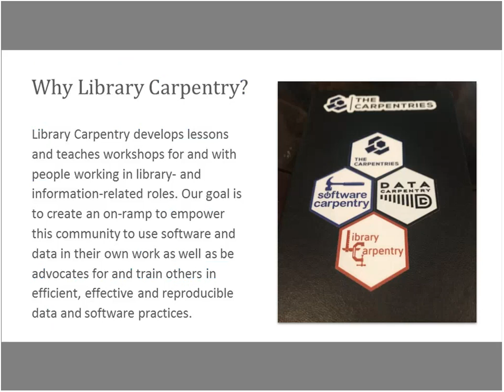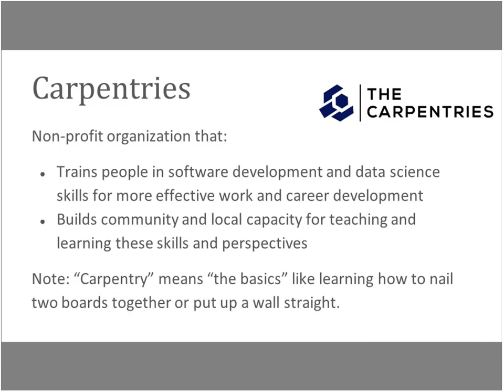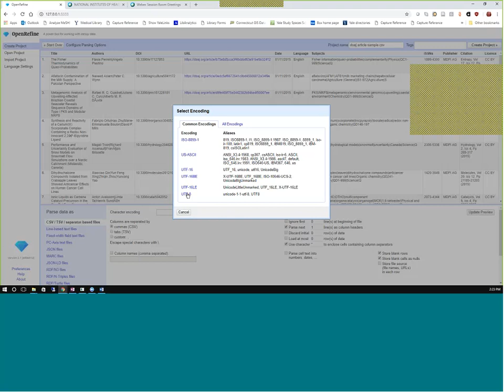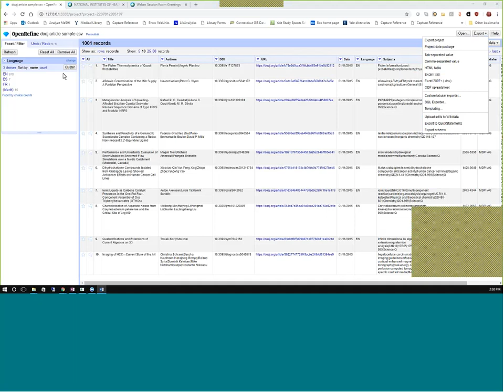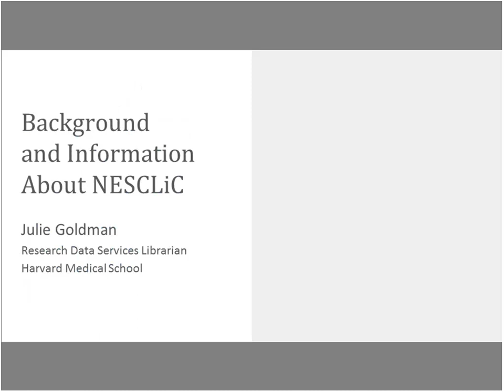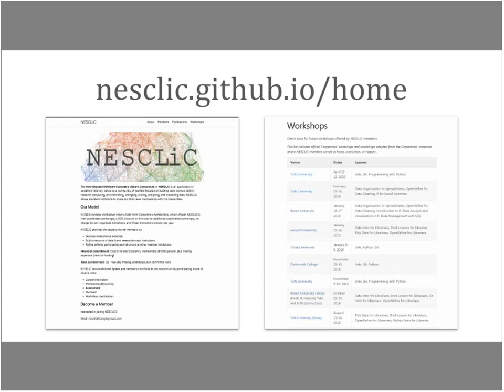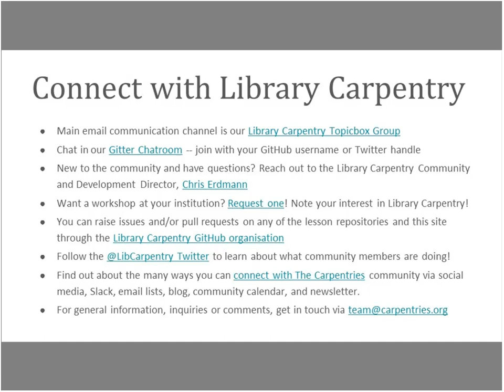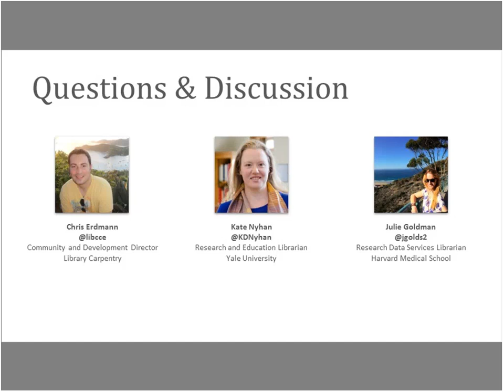Library Carpentry 20190207 1907 1 1